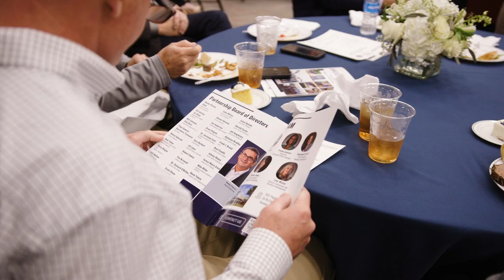2024 Progress Annual Membership Luncheon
The Florence County Progress Annual Membership meeting plays a crucial role in advancing Florence County's economic development initiatives. This gathering serves as a platform for members to come together, share insights, and collaborate on strategies to drive economic growth in our community. By convening stakeholders from various industries and sectors, we foster dialogue, identify opportunities, and strengthen partnerships that are essential for sustaining a vibrant and thriving economy.